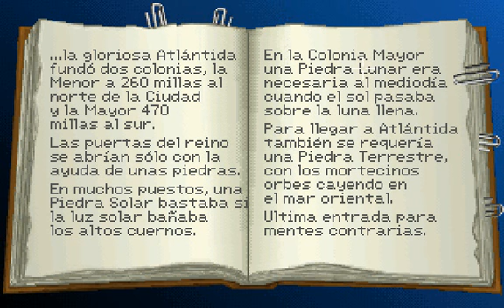Indiana Jones: Fate of Atlantis (Versión CD, Español) - Parte 10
Encontramos la Piedra Lunar, y al ir al pilar (Usando el Dialogo) entramos al Laberinto de Knozos.
Al mismo tiempo encontramos la Piedra Terrestre del fallecido cientifico de Tikal.